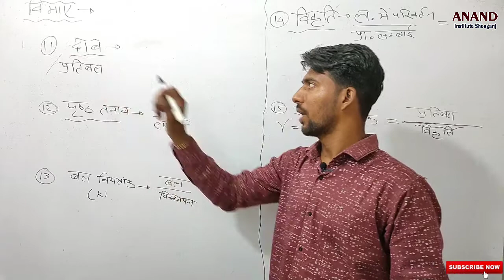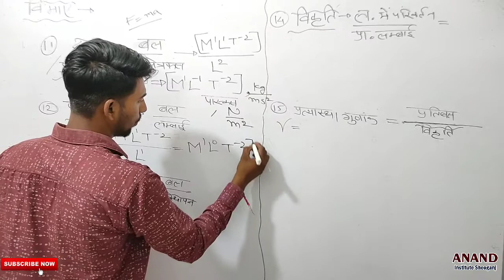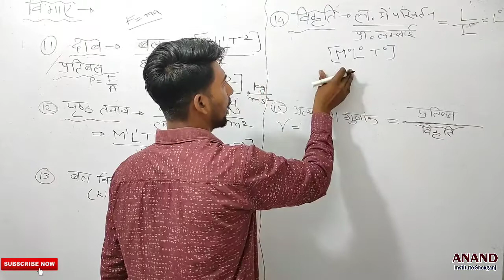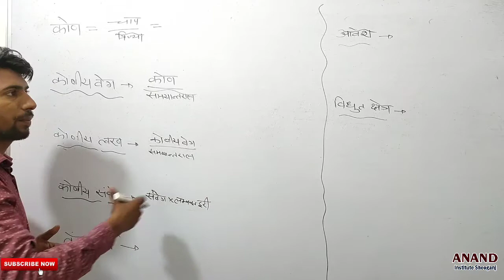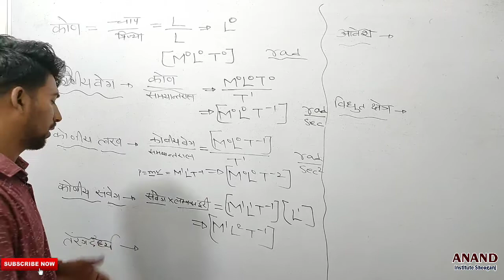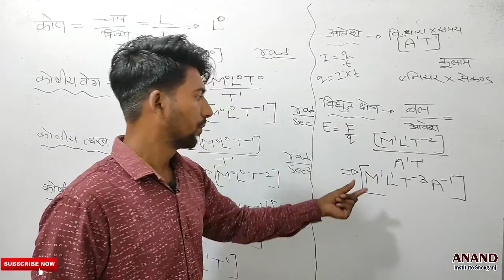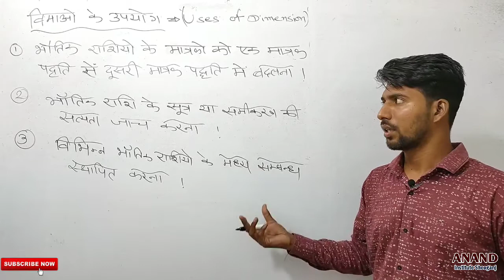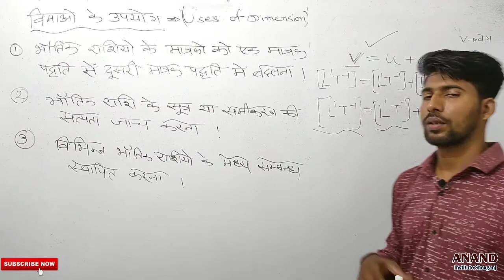11th || Physics Introduction || Part 5 || Dimensions || मात्रक और मापन || By Manish Kumar